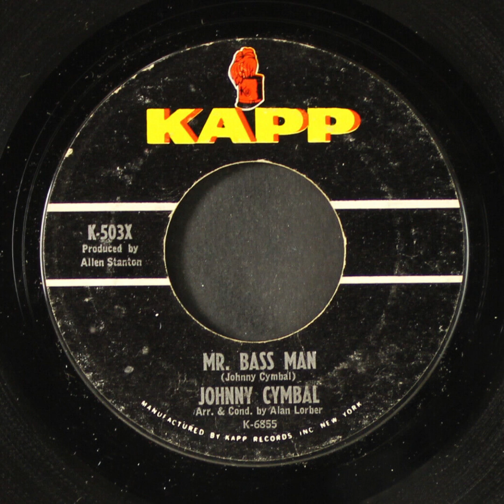Johnny Cymbal -- Mr. Bassman (Extended Version) DEStereo 1962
DES from a mono mix.
I don't know if this is the original or not and someone extended about an extra minute. All that's on Amazon Music are re-records.